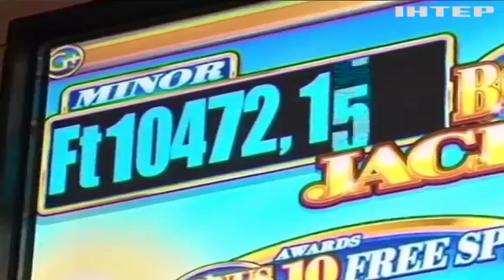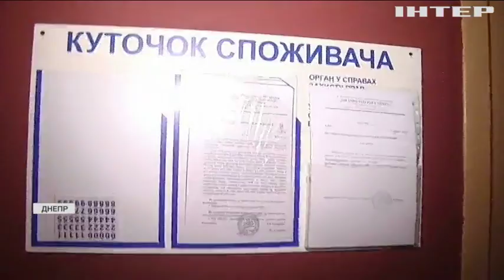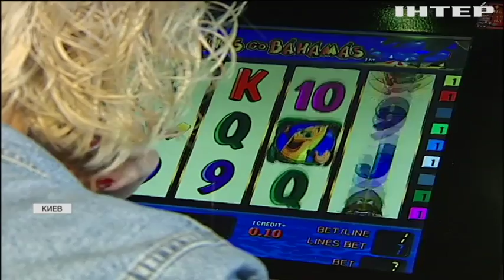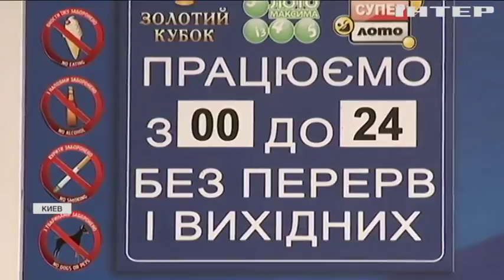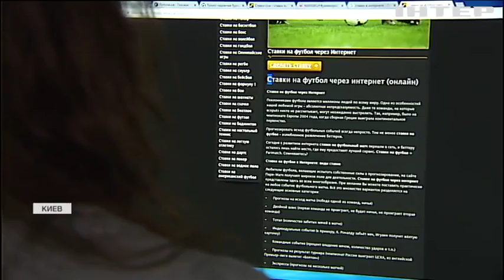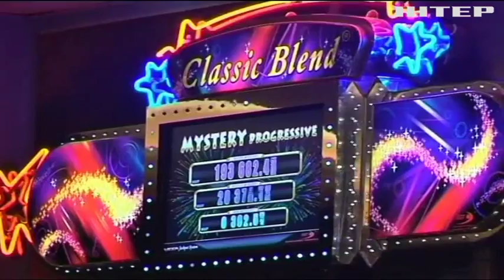Казино под запретом: почему в Украине процветает игорный бизнес